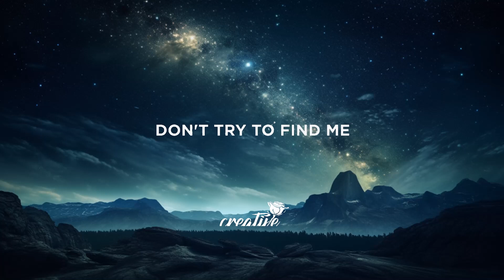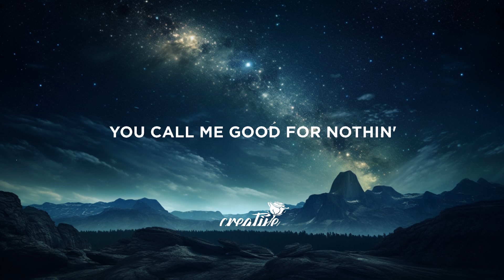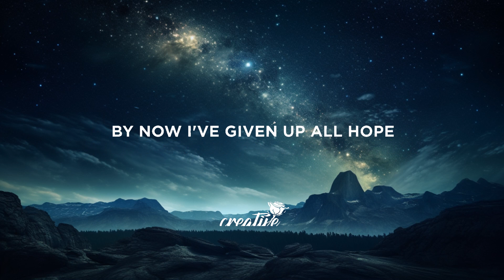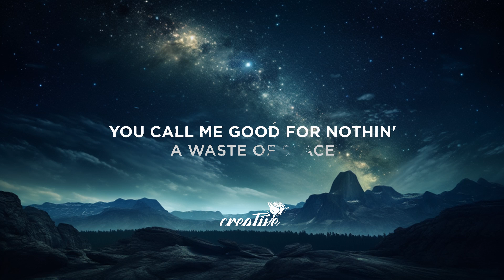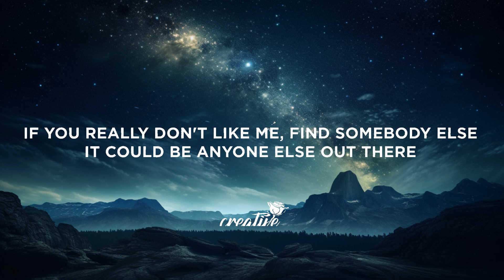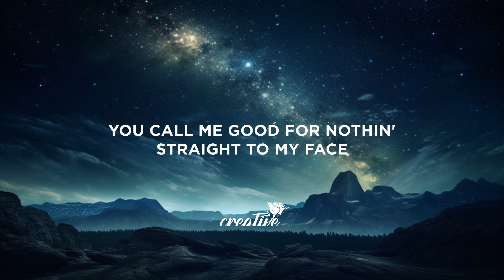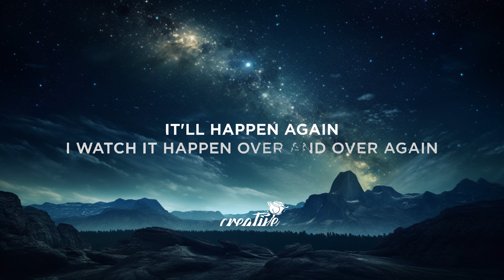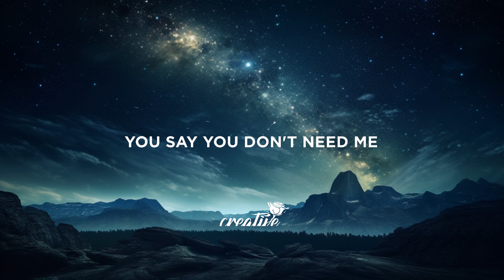TWISTED, Oliver Tree - WORTH NOTHING (Lyrics) | 30 Min Lyrics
[Chorus]
Don't fret

[Refrain]
You say you don't want me
You call me good for nothin'

[Pre-Chorus]
I watch the walls cavin' in on me
I'm sick of feelin' so fuckin' lonely

[Chorus]
Don't fret